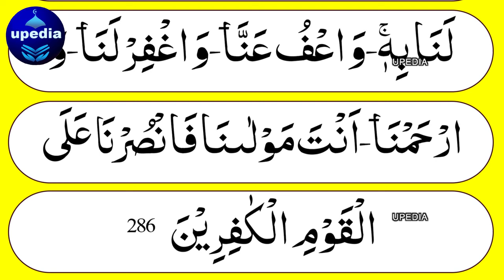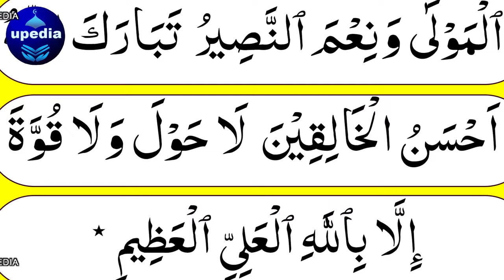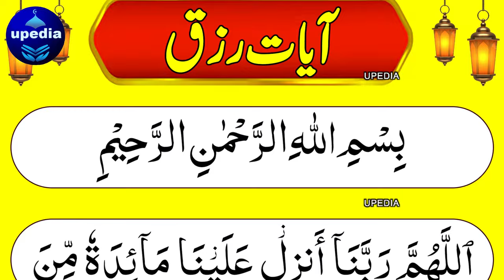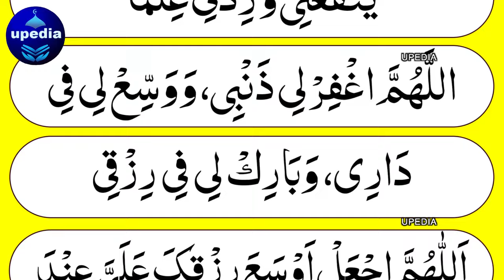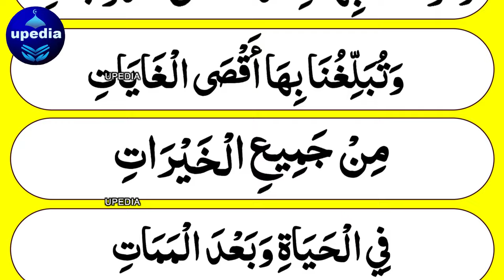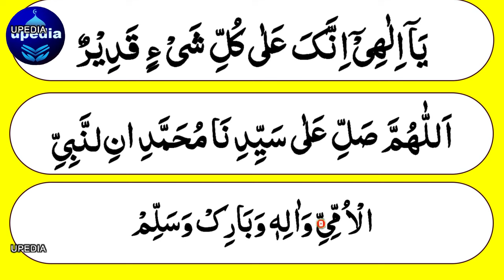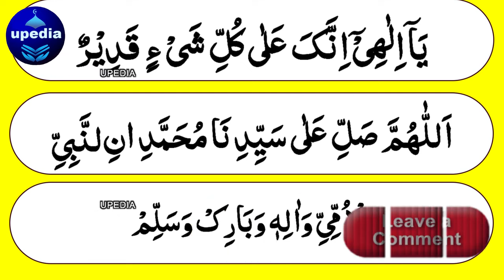Hafta Subha Ka Zikir | Adhkar Us Subha | Morning Adhkar | Morning Dua | Dua For Rizq & Money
Hafta Subha Ka Zikir | Adhkar Us Subha | Morning Adhkar | Morning Dua | Dua For Rizq & Money | Zikir | Upedia ⭐

Start your week with blessings and abundance by joining our Hafta Subha Ka Zikir. This powerful Morning Adhkar session includes Duas for Rizq and financial relief, designed to bring prosperity, peace, and success. Through the recitation of Adhkar Us Subha and Zikir, we seek Allah's mercy and guidance to overcome financial challenges and increase sustenance. Let these beautiful morning supplications uplift your heart, remove obstacles, and open the doors of endless rizq and opportunities. Don't miss this powerful opportunity to transform your week with the blessings of these morning duas.